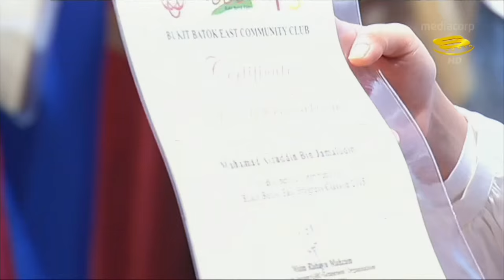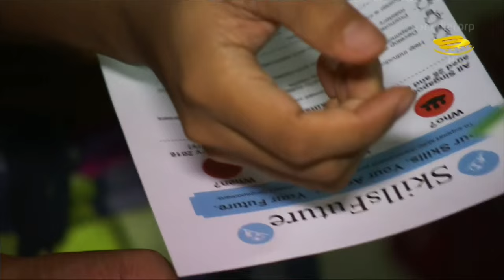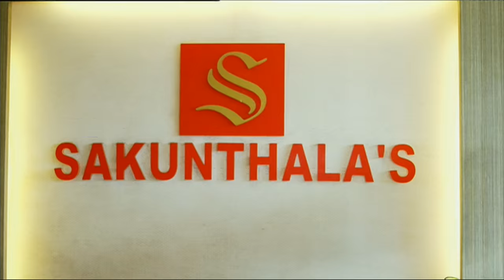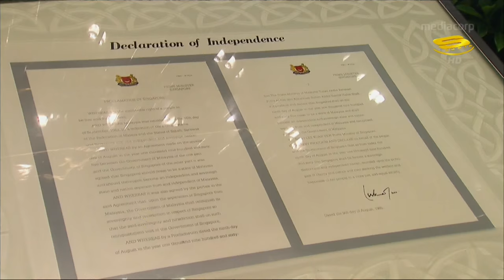FULL EPISODE - RAHAYU MAHZAM, Member of Parliment & Lawyer interviewed by DAUD YUSOF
This is an interview with a female lawyer who turned to politics. Her name is Rahayu Mahzam and is a member of Jurong GRC. Interesting interview that was conducted at a coffeeshop and it also showed her working and interacting with her residents.